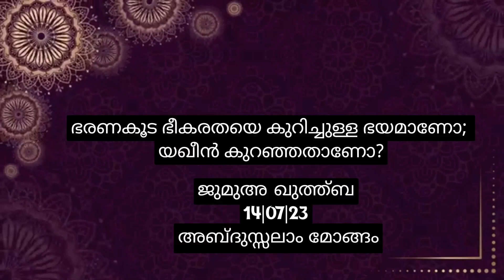ഭരണകൂട ഭീകരതയെ കുറിച്ചുള്ള ഭയമാണോ; യഖീൻ കുറഞ്ഞതാണോ? | ജുമുഅ ഖുത്ത്ബ| 14|07|23 | അബ്ദുസ്സലാം മോങ്ങം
ഭരണകൂട ഭീകരതയെ കുറിച്ചുള്ള ഭയമാണോ; യഖീൻ കുറഞ്ഞതാണോ?
ജുമുഅ ഖുത്ത്ബ
 14|07|23